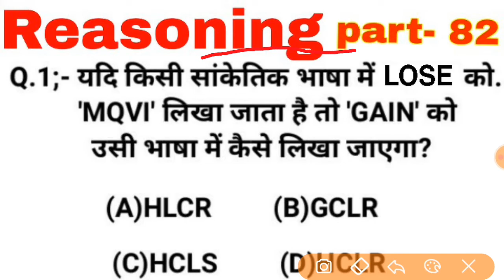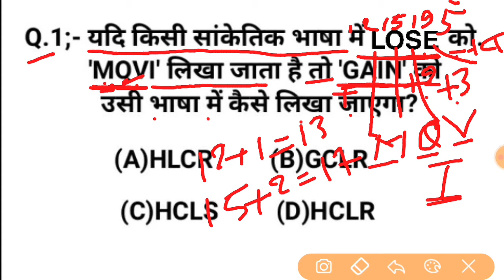Reasoning Short tricks part-82| Reasoning trick hindi for- NTPC, SSC CGL, CHSL, & all exams 2020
Reasoning Short trick part all| reasoning trick| hindi for- NTPC, SSC CGL, CHSL, & all exams 2020
1.reasoning tricks
2.reasoning short tricks
3.reasoning trick
4.missing number
5.missing number reasoning